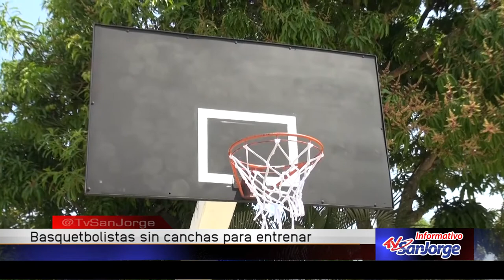Basquetbolistas sin canchas para entrenar